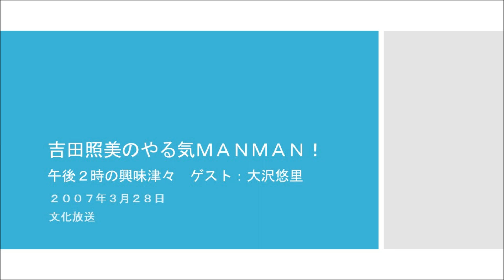吉田照美のやる気MANMAN! 午後2時の興味津々 ゲスト：大沢悠里 2007年3月28日